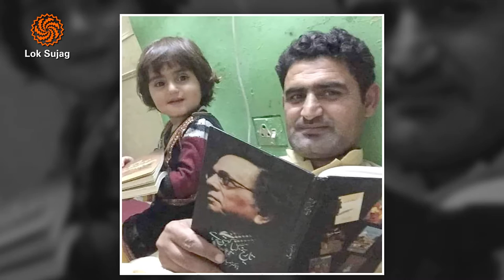Our salute to Wranga Loni's struggle | Loksujag